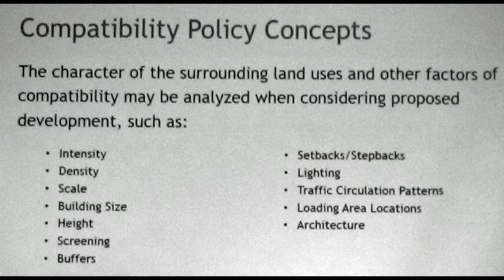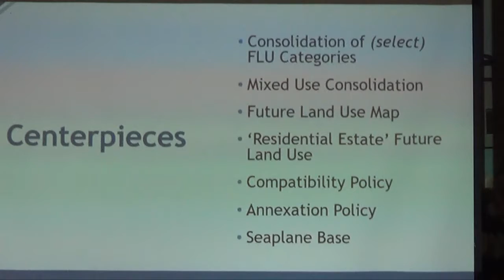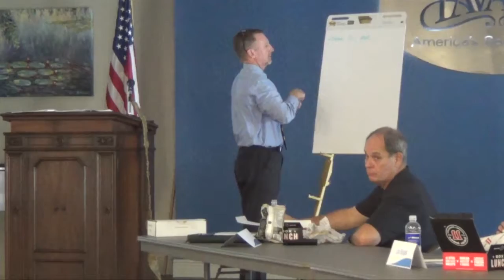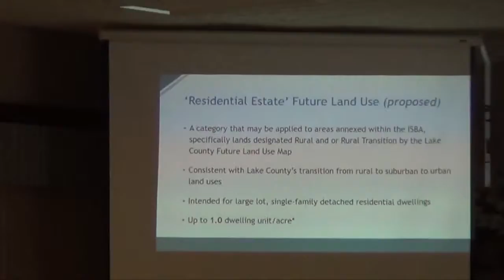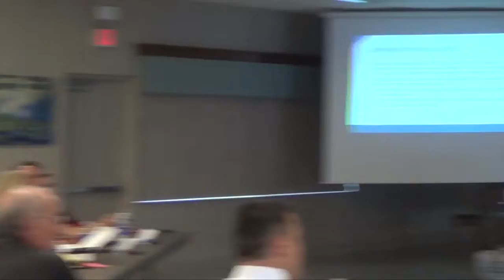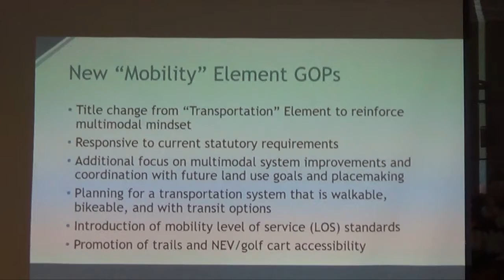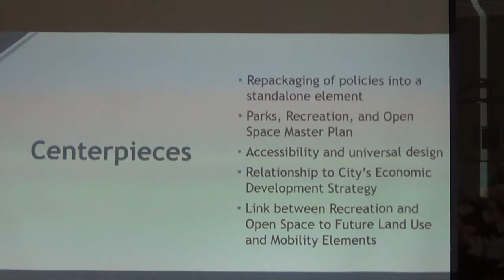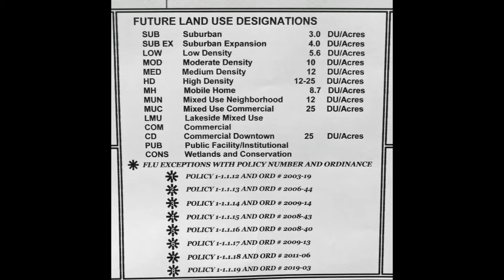Oct. 30, 2019 Tavares, FL Comprehensive Plan Committee Workshop for 2040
This video was the latest workshop of the Tavares, FL Comprehensive Plan 2040 Committee to develop concepts to be woven into the future 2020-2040 city "Comp Plan".

This video includes the agenda at the front, and after the video, it includes pictures of the current land use map and future land use map with details.

Also included is a good overview discussion of what the Tavares, FL ISBA is and how the annexation process works.

You can read my fiscal conservative review of the workshop and get the Powerpoint and meeting agenda (when I get it) at my blog post

Length of video is:  1 hr, 53 min.   Size:  6.7 GB
=== end =--